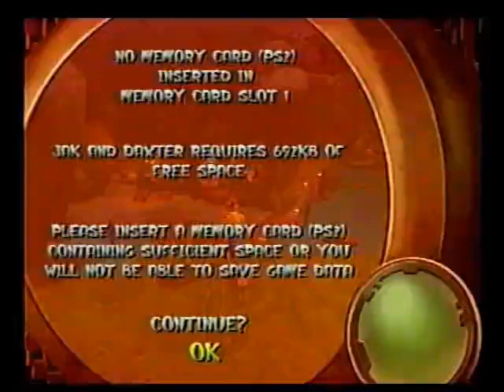Jak and Daxter Any% in 2:20:03 [Old segmented WR from 2005 by Ben Fichter]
Uploading because apparently the files are really hard to find nowadays.
Originally recorded to VCR so run quality is garbage in more ways than one.
One day I may edit out the saves and loads that happen, but that sounds like too much effort.